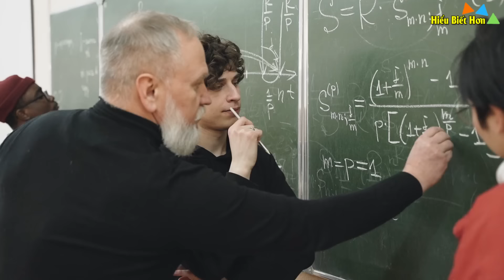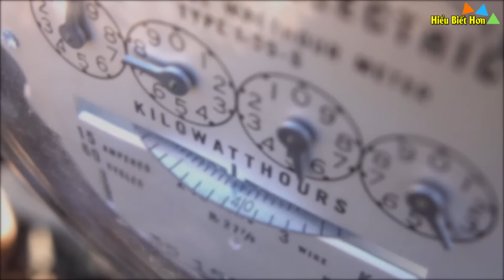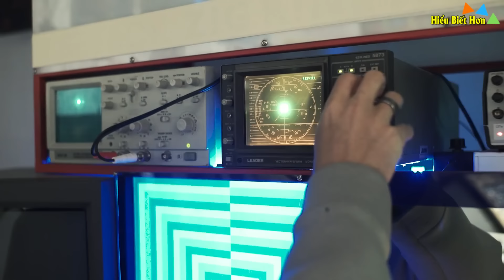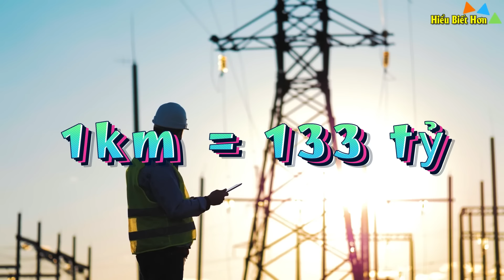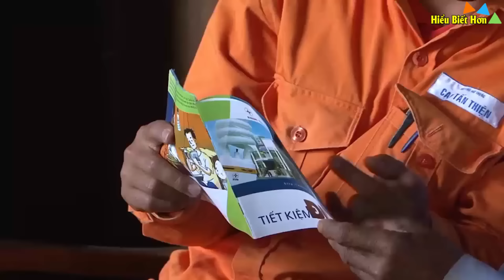Việt Nam "lạc hậu" dùng điện 220v còn Mỹ Nhật dùng 120-110v ?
Lạ lùng: Tại sao Việt Nam dùng điện 220v còn Mỹ Nhật dùng 110v ?